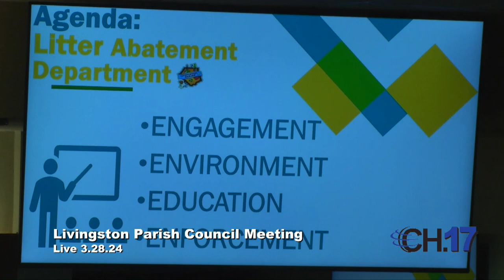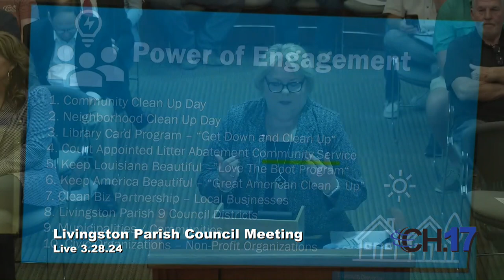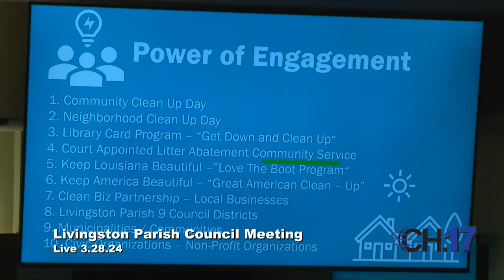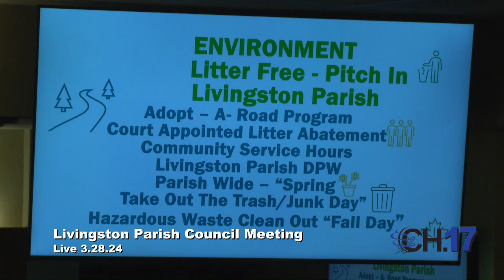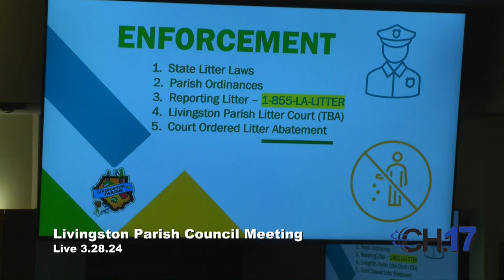LPC 3 28 24